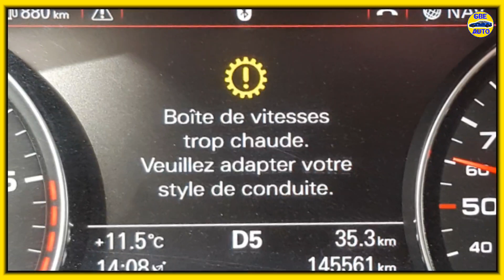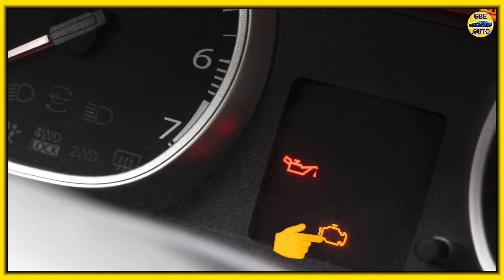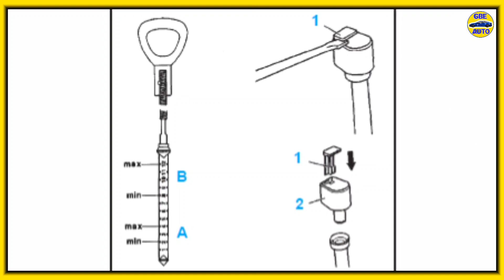BOITE DE VITESSE AUTOMATIQUE : les risques d'un manque d'huile dans la boîte de vitesse automatique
Une boîte de vitesse automatique est un système complexe qui permet de changer de rapport de transmission sans intervention du conducteur. Elle fonctionne grâce à un fluide spécial appelé huile de transmission, qui assure la lubrification, le refroidissement et la transmission du couple entre les différents éléments. dans cette vidéo, nous allons répondre au question suivantes ;

👉Comment savoir s'il manque d'huile dans une boîte de vitesse automatique ?
👉Comment prévenir et réparer un manque d'huile dans une boîte de vitesse automatique ?

PDF d'installation GPS disponible